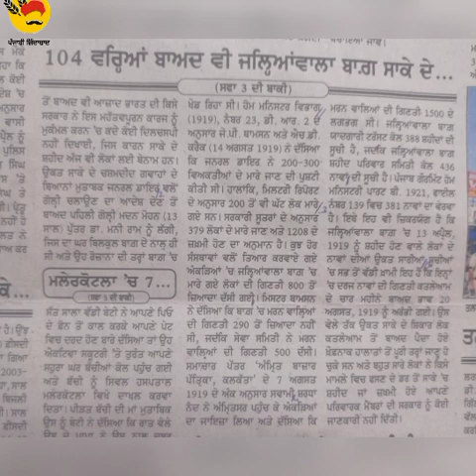ਸਾਕਾ ਜਲ੍ਹਿਆਂਵਾਲ਼ਾ ਬਾਗ਼ (85) 12-04-23 steno